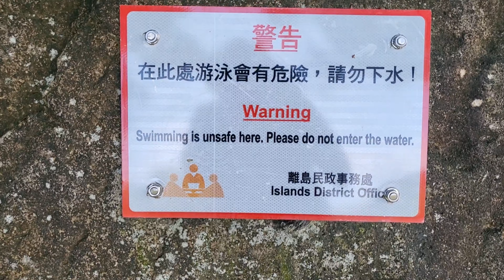WONG LUNG HANG ( YELLOW DRAGON WATERFALLS) WITH OFW HIKERS IN HONGKONG & sis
It is named “Wong-Lung” since, during a heavy rainstorm, when we view from the high ground, the stream resembles a yellow dragon ready to take off for heaven ...